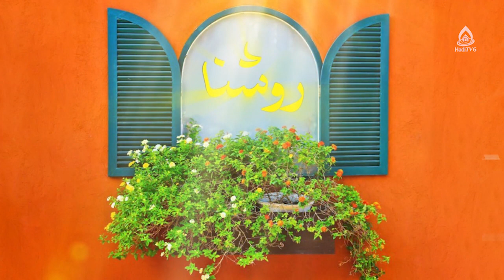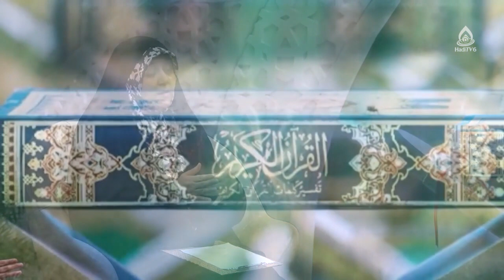ساخت مسجد و مراکز فرهنگی و حمایت از آنها، داکتر حوریه بیانی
کارشناس: داکتر حوریه بیانی
موضوع: اخلاق شهروندی، قسمت ۶
مجری: حسنات بیانی